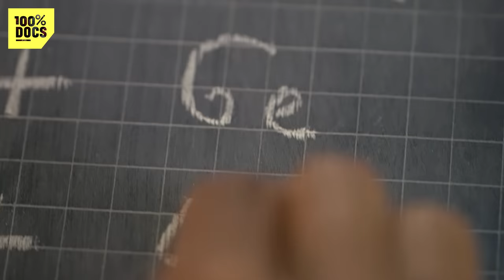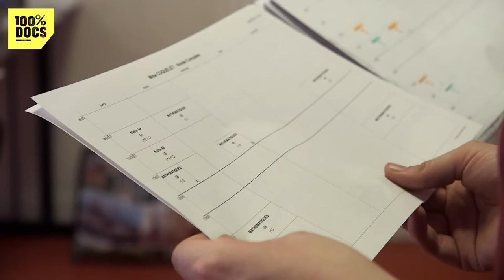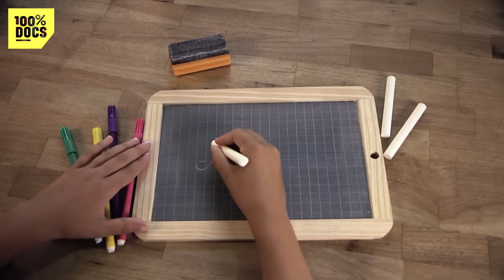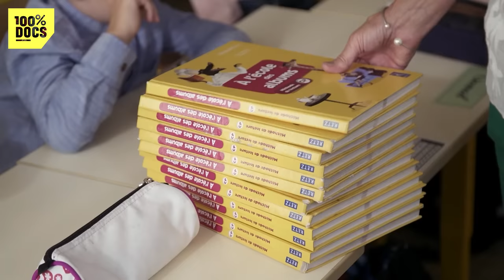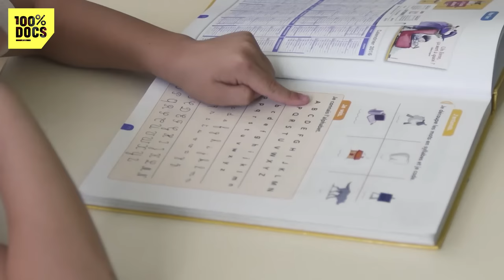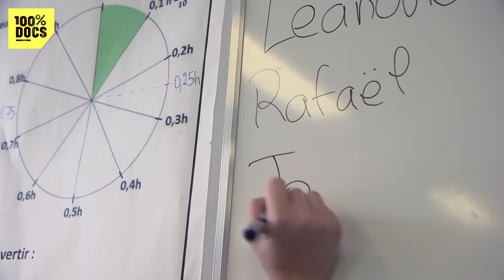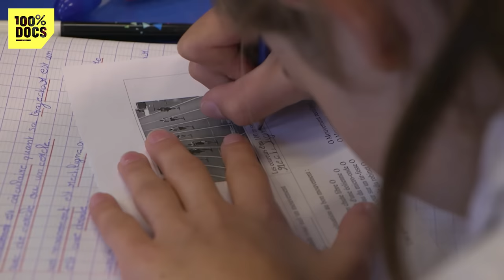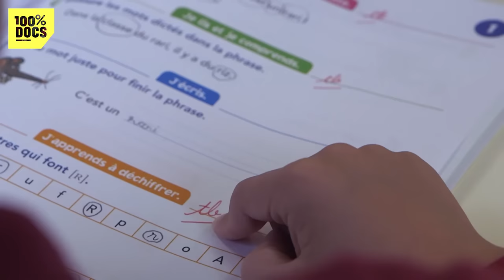Comment bien aborder les premiers jours d'écoles de ses enfants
"PREMIERS PAS À L'ÉCOLE" / Le vieux cartable élimé, la trousse pleine de trésors, le pot de colle au parfum si particulier, le voisin de classe que l'on n'ose approcher et qui deviendra le meilleur copain... Un vent de nostalgie souffle parfois quand il s'agit de nous remémorer nos souvenirs de rentrée scolaire. Mais toutes les rentrées ont-elles la même saveur ? Pas à pas, deux enfants – Arthur et Elisa – et deux jeunes professeurs - Jimmy et Solène - font leur entrée dans la « cour des Grands ».

A 6 ans, Arthur découvre le CP et la joie des premiers devoirs avec sa nouvelle maitresse. Après les adieux déchirants avec la maternelle et surtout son amoureuse, il lui faut préparer pour la première fois le cartable, la trousse et relever ses manches pour apprendre à lire et écrire dans une classe double-niveau CP-CE1.
Le petit garçon a un objectif bien précis: "Je rêve de devenir président de l'espace". Pourtant, il va avoir du mal à tenir le rythme. "Le CP va lui apprendre à rester concentré et à arrêter de se disperser dans tous les sens", révèle son père, Stéphane.

Réalisé par Marie-alix BRUCKER et Auriane BAUDIN

🟢 Un reportage de Marie Brucker